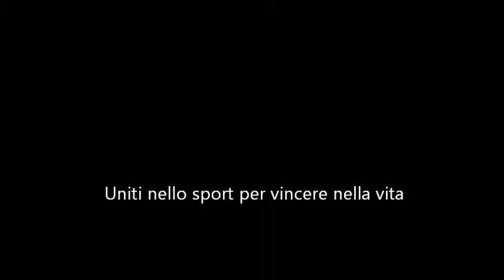Frescodiweb.it - Una giornata di sport per abbattere le barriere sociali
"Uniti nello sport per vincere nella vita" fa tappa a Castiglione del Lago con una giornata di sport che ha visto normodotati e persone con disabilità condividere momenti di gioco e spensieratezza. Fra i momenti salienti della mattinata l'esibizione del Filosophy Fight Club di Perugia che ha allietato i presenti con la danza del leone e la dimostrazione dell'unità cinofila della Guardia di Finanza di Castiglione del Lago